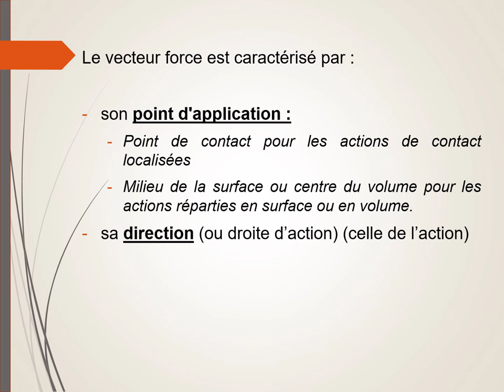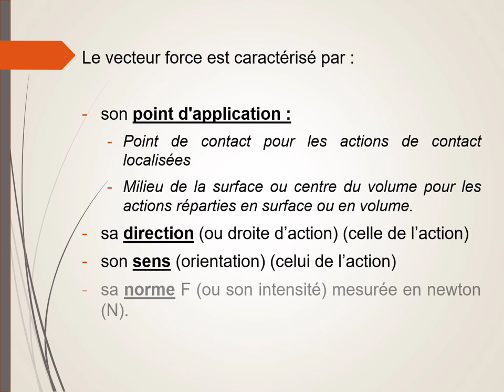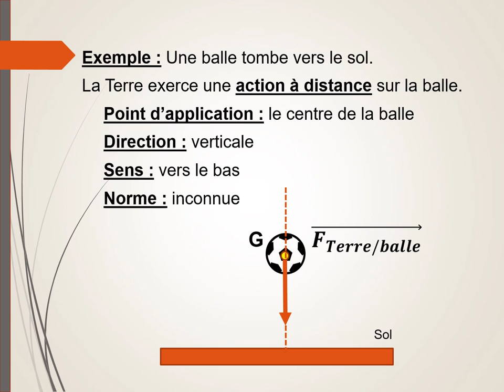Modélisation d'une action mécanique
Comment modélise-t-on une action mécanique ?
Caractéristiques d'une force : direction, sens, point d'application et norme.
Exemples.